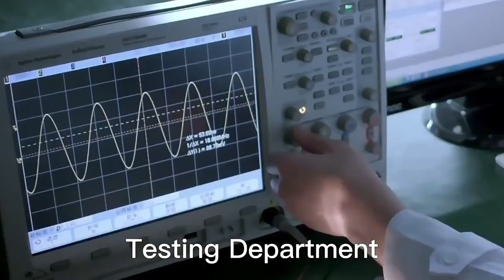A-MJU-8-DA-KTP-SCG50 Compatible ZhuSun Jack Ask for Datasheet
OEM/ODM Factory offer replacements 100% cross A-MJU-8-DA-KTP-SCG50. Reduce COST BY 30%. Reduce LEAD TIME BY 50%.

A-MJU-8-DA-KTP-SCG50
A-MJU-8-DA-PTP-SGY50
A-MJU-8-DA-PTP-SCG50
A-MJU-8-DA-KTP-SGY50
A-MJU-8-DA-HTP-SGY50
A-MJU-8-DA-PTP-S1
A-MJU-8-DA-HTP-SCG50
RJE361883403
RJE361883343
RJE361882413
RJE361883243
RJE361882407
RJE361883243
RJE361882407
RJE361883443